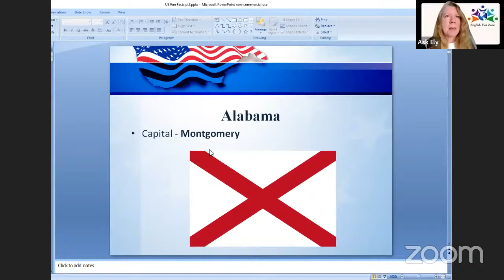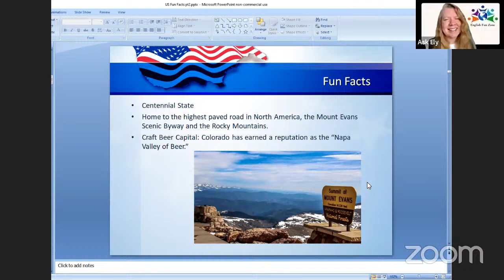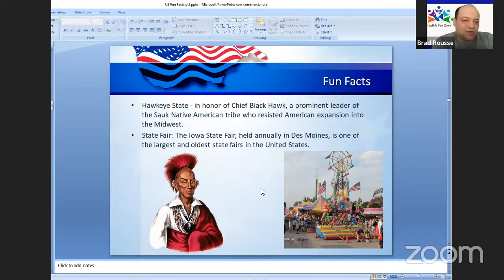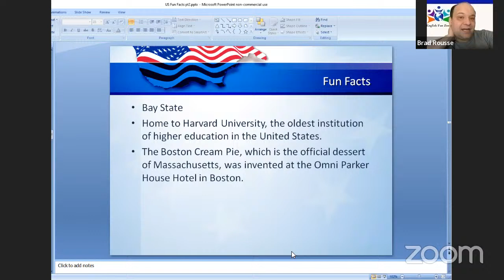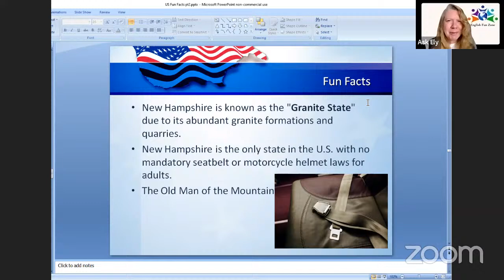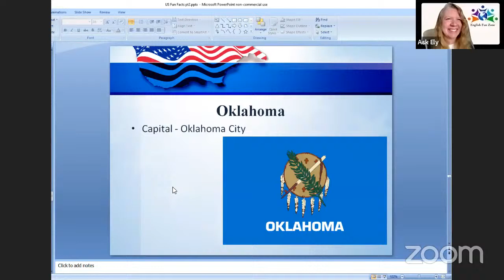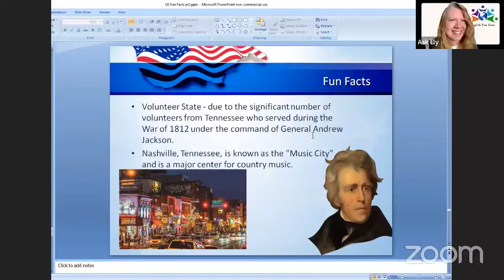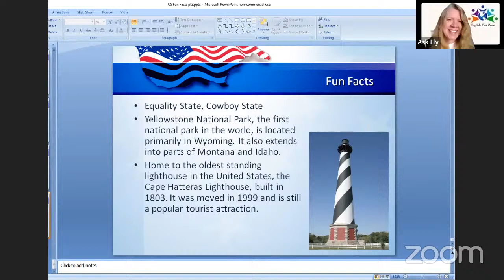U.S. Fun Facts (part 2)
Today, we will be discussing more U.S. Fun Facts. Join us!

🥰 March 25 we'll be doing a part 2 of Fun U.S. State Facts. This is a requested Live Stream!

⏰Time Stamps
00:00:00  Intro
00:02:11 Alabama
00:05:41 Alaska
00:07:52 Arkansas
00:10:37 Colorado
00:12:23 Connecticut
00:13:56 Delaware
00:16:09 Hawaii
00:17:21 Idaho
00:17:50 Iowa
00:21:50 Kansas
00:24:21 Louisiana
00:26:32 Maryland
00:28:03 Massachusetts
00:31:12 Mississippi
00:32:37 Missouri
00:34:27 Montana
00:37:11 New Hampshire
00:40:20 New Jersey
00:42:07 New Mexico
00:46:16 North Carolina
00:48:44 Oklahoma
00:51:41 State of Oregon
00:53:01 South Carolina
00:54:11 South Dakota
00:56:43 Tennessee
00:58:59 Utah
01:00:05 Vermont
01:01:32 Virginia
01:01:52 West Virginia
01:02:50 Wyoming
01:05:00 Announcement

About me:
I've been teaching English since 2004! I've taught in schools, universities, businesses and online. My students now are primarily under the age of 18. Most of the time I'm helping them with their conversational skills and helping them build their vocabulary. Today's lesson is designed for intermediate to advanced students. This is not a children's video! It's meant for students 18 and up. I have a children's channel, English Fun Zone for Kids, but at the moment, I haven't uploaded any new videos yet.

About Brad:
Born and raised in southern Maine but considering himself from New York City, Brad has worked with people from around the world with their English skills for a decade. Now living in Prague, Czech Republic, Brad enjoys reading, writing, modeling, and video gaming in his free time.

ask Ely: @1englishfunzone

If you have at least 5 years of teaching experience and would like to be interviewed, please send me your CV (resume) to .